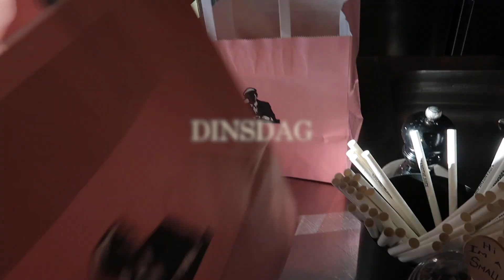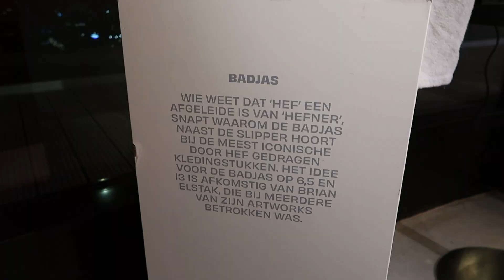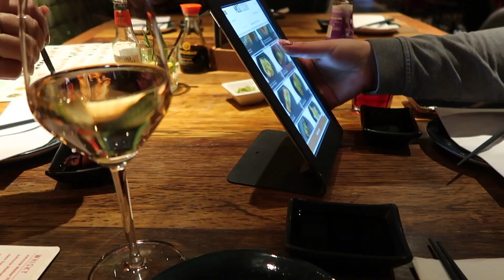Ik moet dit echt even kwijt. - Kyara Esser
GIDEONITE ft Bryan Mg - Back up/Fasta

JasonXM: Jayh ft Eves Laurent - Switch (instrumental)

GIDEONITE: Chivv, Chardy, Ocs - Cashito (instrumental)

KM - Sliden

Saar ft Dylisa - Fast life